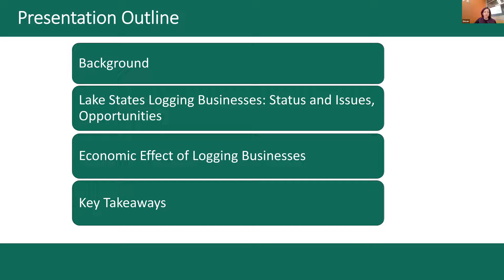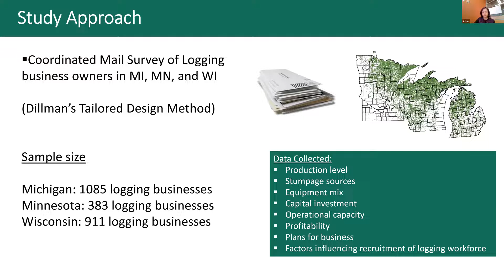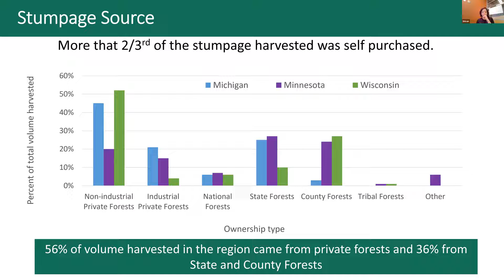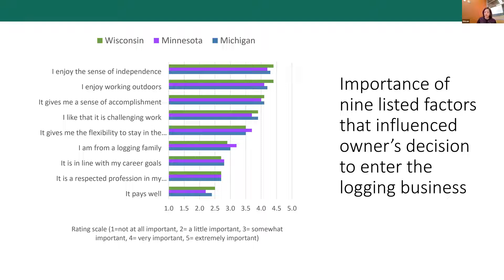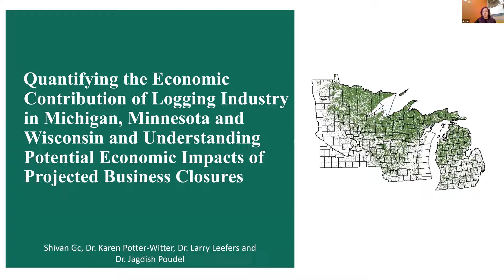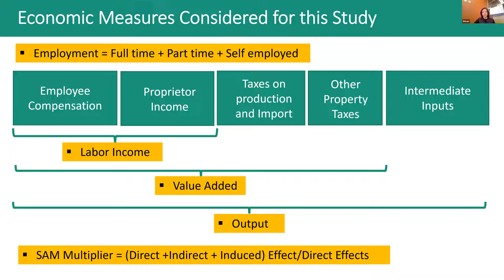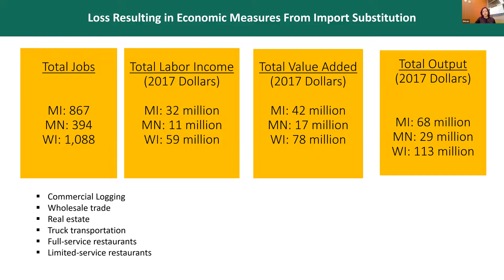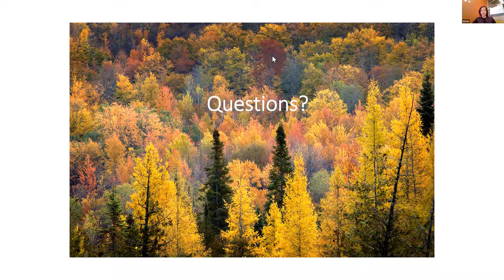Hanover Seminar Speaker: Shivan Gc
“Logging Sector in the Lake States of Michigan, Minnesota, and Wisconsin: Status, Issues and Economic Potential”

Despite being an integral component of the wood products supply chain, past literature on logging businesses in the Lake States region and across the country indicate that the industry is facing significant challenges to fulfill its role in recent times. Coordinated mail surveys of logging businesses in the Lake States of Michigan, Minnesota, and Wisconsin were conducted in spring 2017 to assess the status and capacity of the sector in 2016. Many similarities among logging businesses were noted across the region. Despite the presence of many small logging businesses, much of the volume (58 percent) is produced by a few large producers (13 percent) who seem to have an advantage over their smaller counterparts. Businesses and business owners are aging (average business duration, 27  years and average owner age, 54 years), and the majority are producing below their full operational capacity and achieving break-even profit levels. About one-fourth of the businesses intend to exit the market in the short-term future, and there is a lack of factors attracting new workforce members into business. Differences exist among states in terms of the harvesting systems used, sources and method of timber procurement, and transportation strategy adopted.